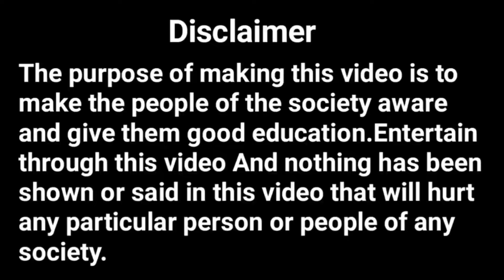SANTALI SONG BAHA RE SIDE EFFECETS | SINGER BEETOL BIKASH MURMU | BASKI BABU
YOUR QUARIES -
Baski babu
Beetol Bikash Murmu
Santali Song Baha re side effects
Baski Babu Roast video
Baha re song controversy
Baski babu Roast baha sereng
Santali Baha Song Baha re